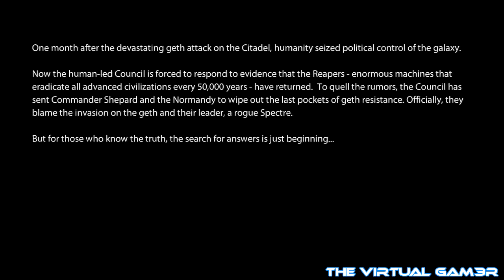Mass Effect 2 Walkthrough Part 1 "Rebuilt"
Hello beautiful people. Please thumbs up? Mass Effect is in the house... Please enjoy.